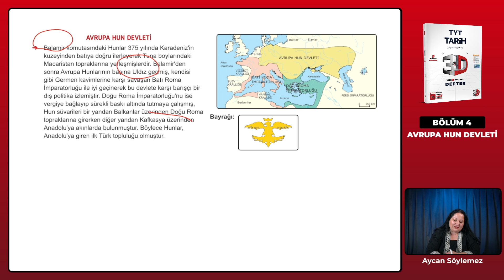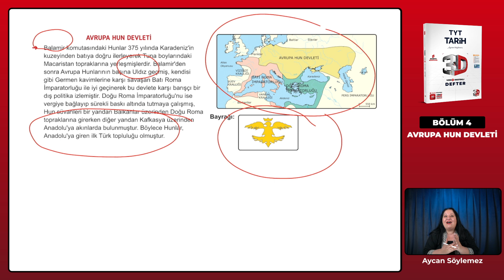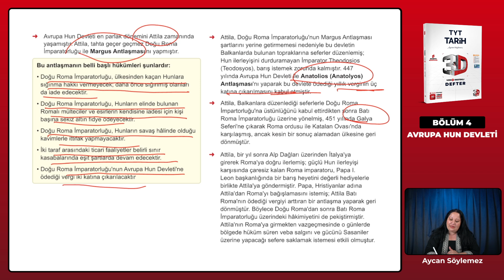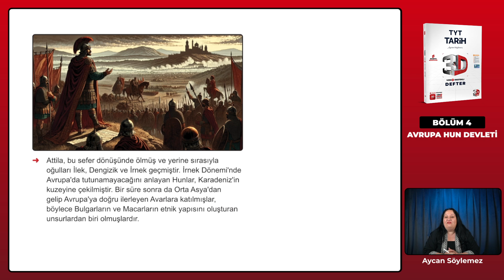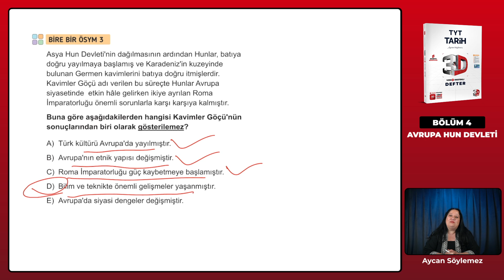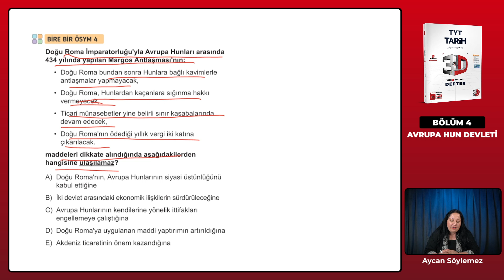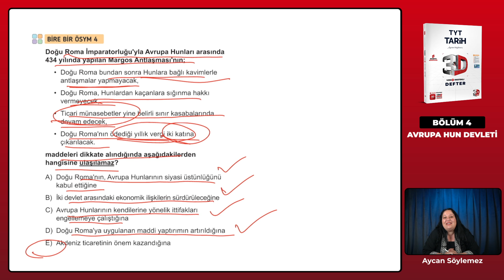Ders 23 - Avrupa Hun Devleti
3D TYT Tarih Video Destekli Defter Konu Anlatımı